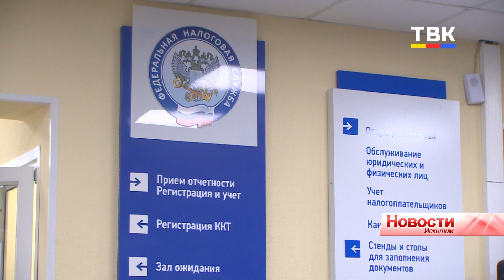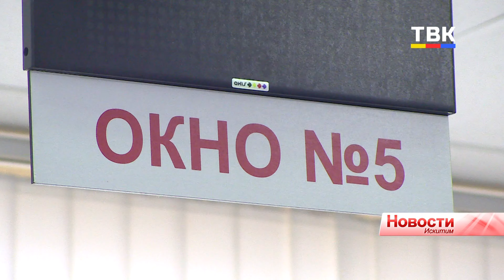Новшества в системе налогообложения ждут искитимцев